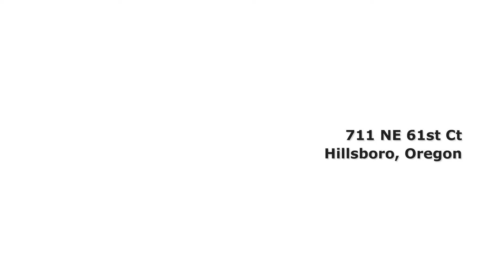711 NE 61st Ct., Hillsboro, OR 97124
Delightful home on a corner lot in the coveted Orenco Gardens neighborhood!